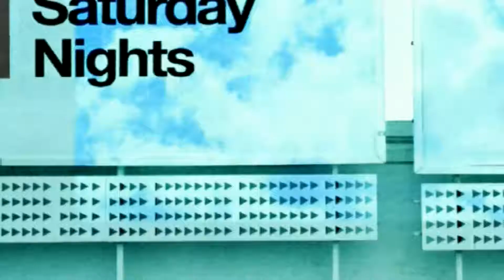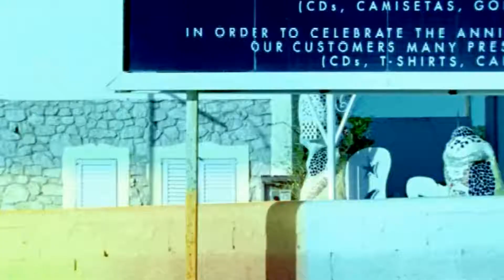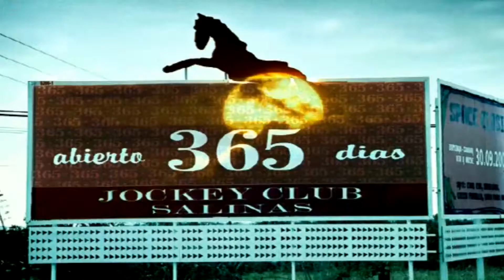ATB - Hold You (Jason Nevins' Club Edit) 2002 HD